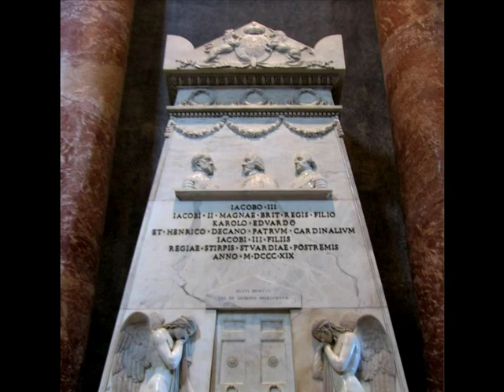Beautiful Choral Music - Eternal Bliss (Original Composition)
Beautiful choral music accompanied by the artwork from St. Peter's Basilica and Sistine Chapel Ceiling. Original composition by Ren.   The original soundtrack is copyright protected.   Music written and sounds created with Finale.